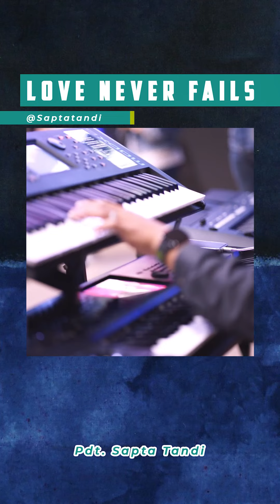PART2 Love Never Fails - Pdt. Sapta Tandi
# Part 2

Cuplikan Kotbah Ibadah Raya GBI MPI
24 Maret 2024

Pembicara: Pdt. Sapta Tandi (@saptatandi)